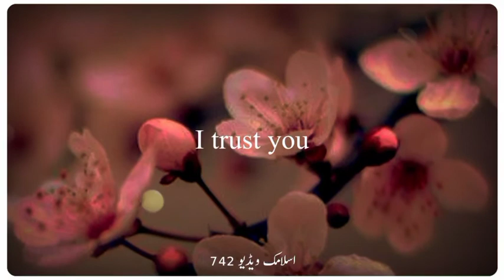Aaj Haas bayan // bayan urdu bayan video | molana tariq jameel